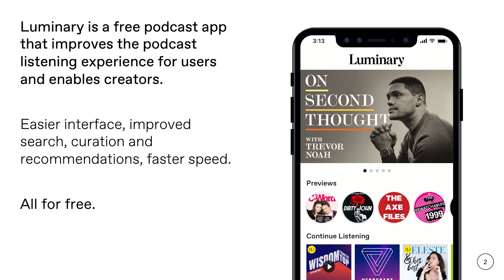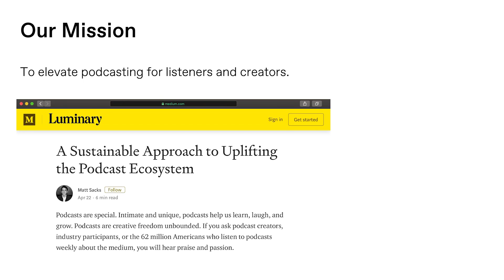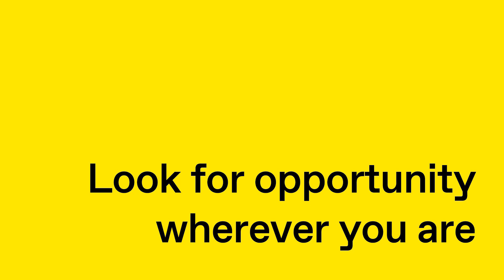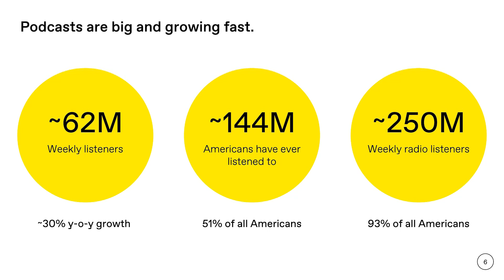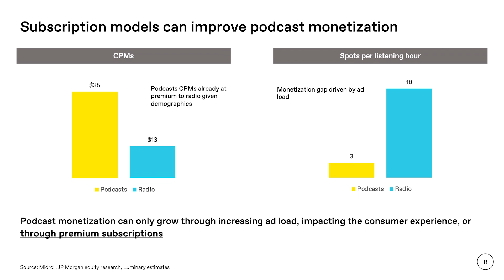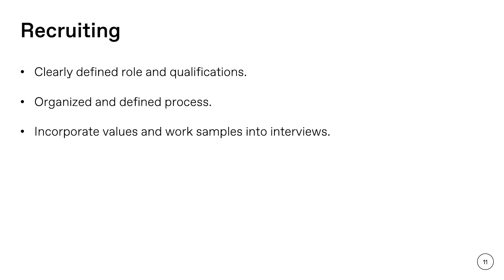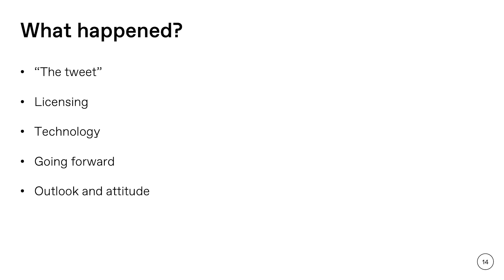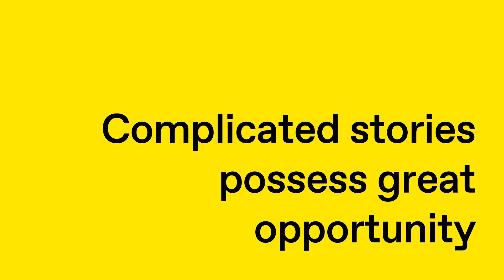Listening to the Market [Entire Talk]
The podcast market was growing rapidly when Luminary Media was founded at the beginning of 2018, and it was even bigger by the time the company launched its podcasting service on April 23, 2019. Just a month after that launch, CEO Matthew Sacks and co-founder/head of talent Lauren Perkins step back to assess how they identified an opportunity in the podcasting space, built a team and launched a product with a library of exclusive content in a little over a year. They also address the negative headlines and Twitter backlash they received during launch week, and share strategies for responding to the kinds of mistakes that fast-moving startups often make.